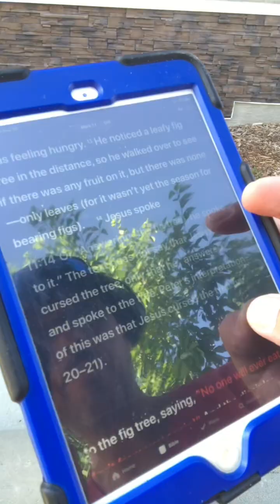June 2, 2023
A Correction on my previous discussions surrounding Blessings and Cursings

How Jesus Cursed & Why.  What are we to learn, and how do we practically model Jesus through this process?